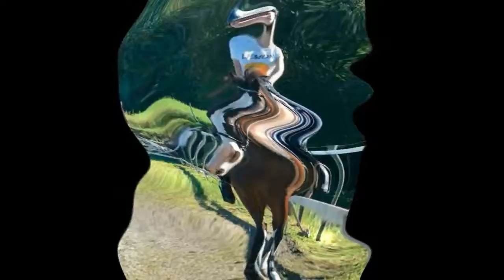A bond that cant be broken.-My horse Twister